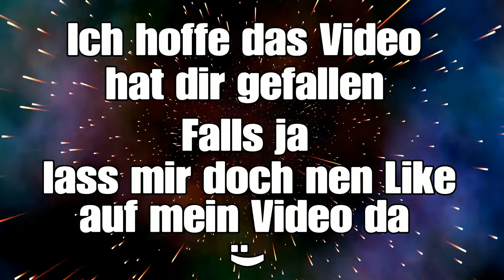Ich will doch Nur ZoOOoOOcken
Ich zeige euch die Runde : Ich will doch Nur zOOoOOcken, von der ihr eine Szene zu beginn des letzten Videos gesehen habt.
Gebt Nicht auf!
Am 03.12.19 startet die Erste Season in Modern Warfare!

Euer Lucky aka xKissMyFingerzZx